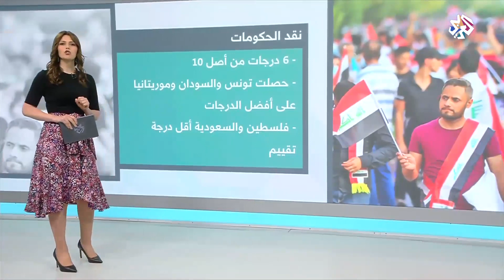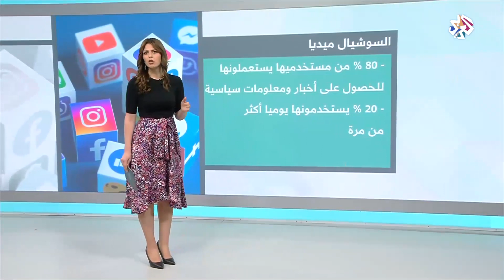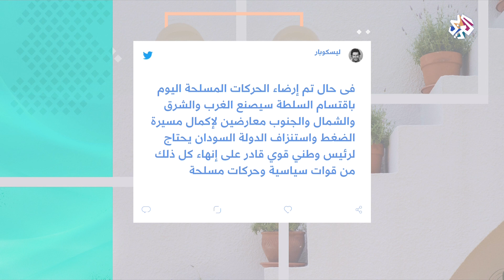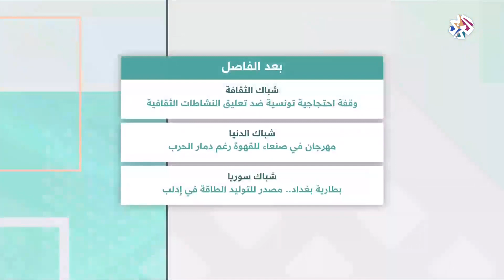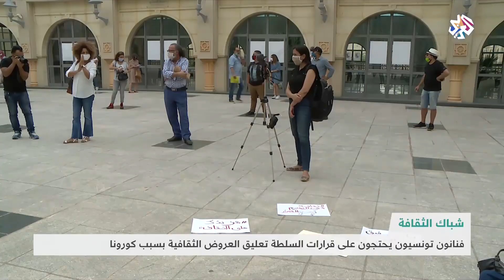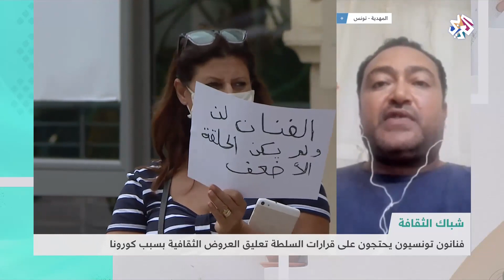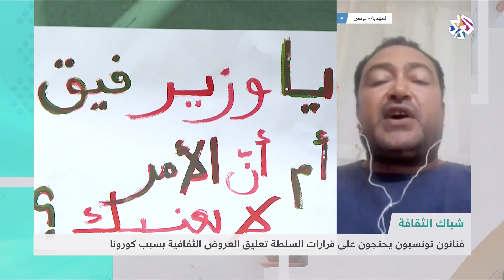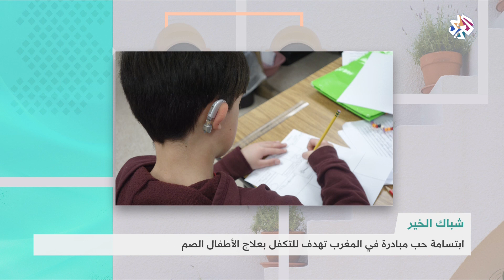شبابيك | 06-10-2020 | الحلقة كاملة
حلقة جديدة من برنامج شبابيك فتحت في نافذتها الرئيسية أبواب النقاش بشأن دلالات الإحصائيات التي تضمنها تقرير المؤشر العربي الصادر عن المركز العربي للأبحاث ودراسة السياسات بالدوحة، وقدمت قراءة لآراء المواطنين بخصوص الديمقراطية والمشاركة في الحياة السياسية والمدنية والعلاقة بالدين. وسلطت فقرة شباك الثقافة الضوء على احتجاجات فنانين تونسيين على قرارات السلطة بتعليق العروض الثقافية والفنية جراء فيروس كورونا، وتناولت فقرة شباك سوريا اعتماد مواطن من إدلب مبدأ بطارية بغداد الأثرية كمصدر لتوليد الكهرباء.